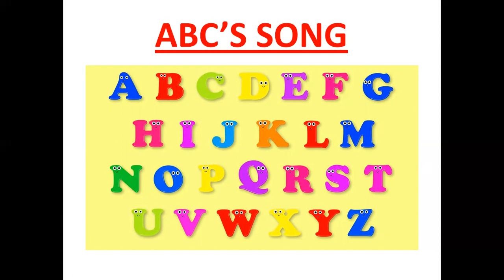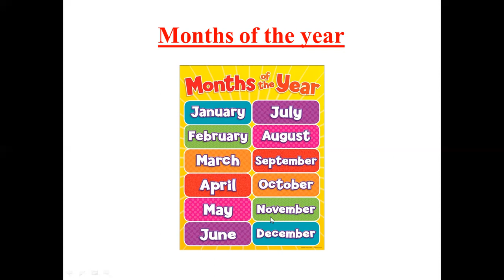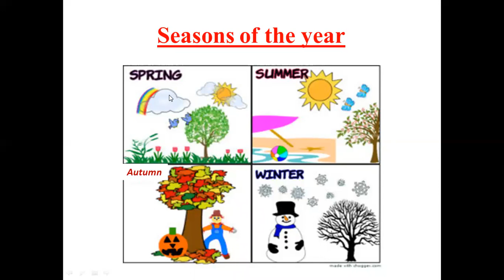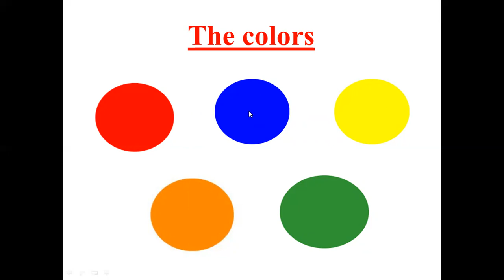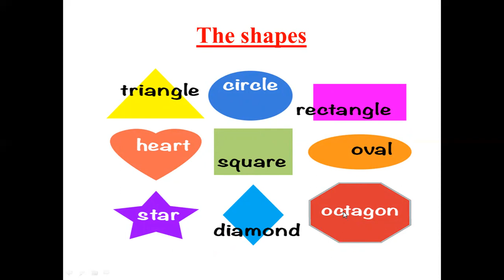daily routine KG1